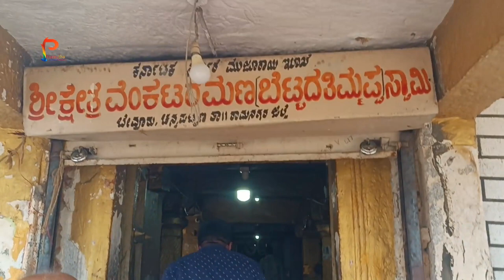Shri Bettada Thimmappaswamy Temple and Sri Siddaraeshwara swamy betta, Bevoor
Sri Bettada Thimmappa Temple is located at the summit of the hill, and the statue inside the temple was put up by Ancient Sri Rushi Muni.

Legend of Siddarameshwara Betta:
After defeating Ravana, Lord Ram visited this location and performed pratisthapana on Shiva Linga. At the time we visited the temple, renovations were underway.

Legend of the Sri Bettada Thimmappaswamy Temple:
Back in ancient times, around 1200 years ago, at the place of a sidarameshwara beta (hill) temple priest called "Jadeyamma," while going to perform a pooja to Lord Shiva, he heard an unknown voice calling him "I will come with you" repeatedly. Hearing that voice, the priest left that place and returned to the village.

The next day, while returning to the temple, the priest brought dogs from the hamlet to offer pooja for Lord Shiva. On the way to the temple, a rabbit appeared out of nowhere and began chasing the dogs. Seeing all of these happenings, the priest realized that this location possessed extraordinary powers and began praying to the god.

On the same day evening, Lord Vishnu appeared in front of the priest and told him that I would be in your jollege (bag) with a weight of yellu mallige tuka (weight of 7 jasmine flowers) and would perform pratistapane at the place (opposite the Siddaraeshwara hill, there is another hill called Golla gude) where your bag would gain weight.

Another unique feature of this temple is that it is built on four pillars rather than a foundation. Chola rulers later enlarged this temple.

Sri Siddarameshwara Swamy Hill Temple and Sri Bettada Thimmappaswamy Temple are around 71 kilometers from Bengaluru, 14 kilometres from Channapatna city.